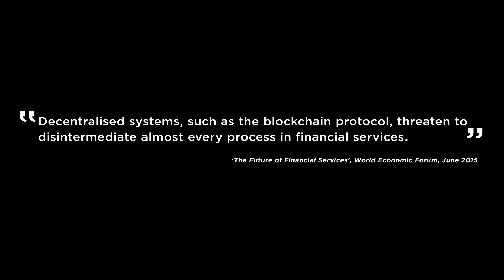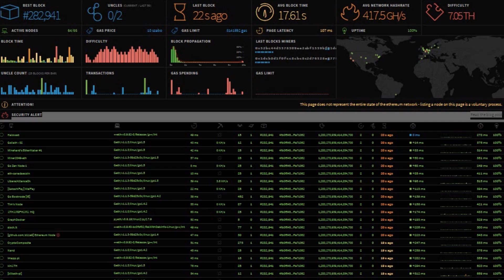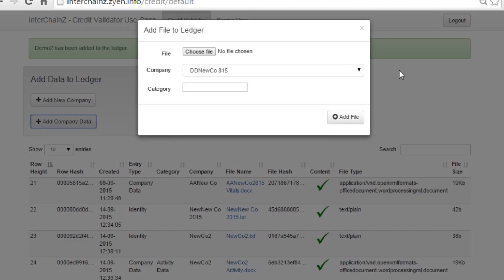InterChainZ: Sharing Ledgers for Sharing Economies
Mutual Distributed Ledgers (MDLs), also known as BlockChain Technology, have the potential to transform the way people and organisations handle identity, transaction, and debt information.  The InterChainZ research consortium has put together a video to explain what this could mean for Financial Services.